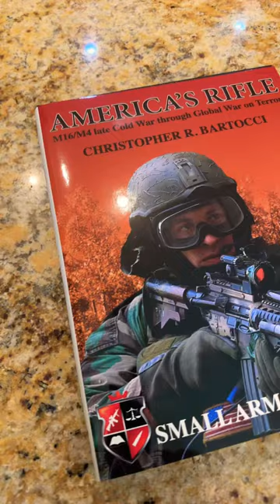America’s Rifle First Edition